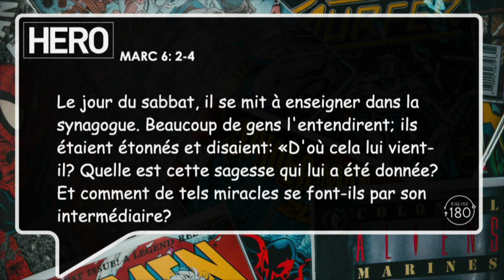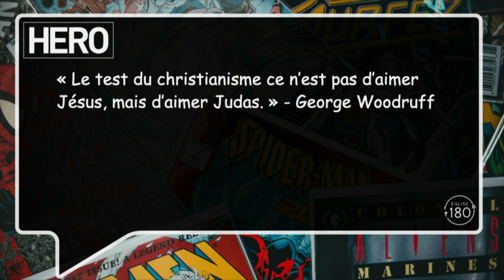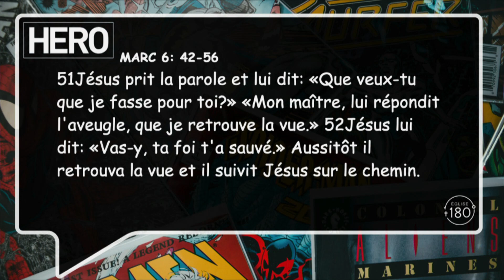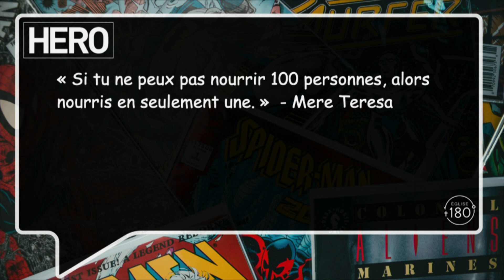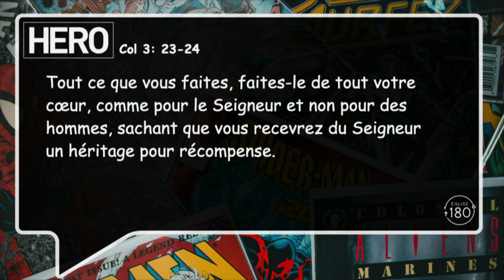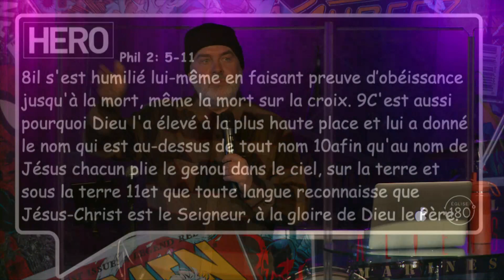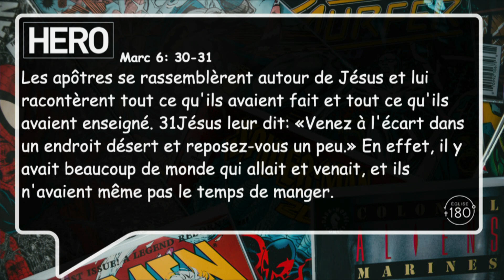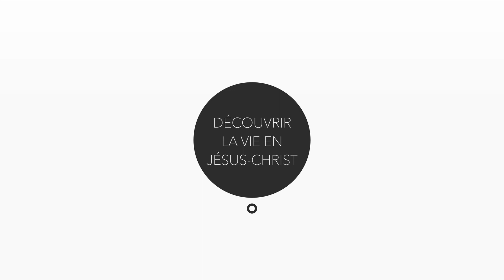Marc, Le Serviteur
Peter Parker (Spiderman) est le justicier qui passe inaperçu, celui que l’on ne s’attendrait pas être le super héros.  En fait Jésus est le héros que personne n’avait vu venir sous cette forme, un héros serviteur pour répondre aux besoins de l’humanité.  Jésus incarne parfaitement « Avec de grands pouvoirs viennent de grandes responsabilités. »

• Épisode : 2
• Série : HERO, La quintessence des récits héroïques
• Prédicateur : Christian Lachance
• Discours fait le 10 Mars 2024

📖 Versets : Marc 6.24; 1. 40-42; 6. 42.56; 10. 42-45; Col 3. 23-24; Phil 2. 5-11; Marc 6. 30-31